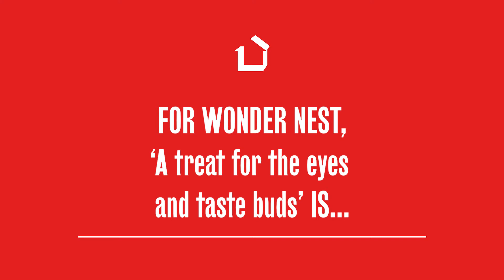The Face Behind The Brand: WONDER NEST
At WONDER NEST, creating pieces that are unique, stylish, and pleasing to the eye is fundamental to our design approach.